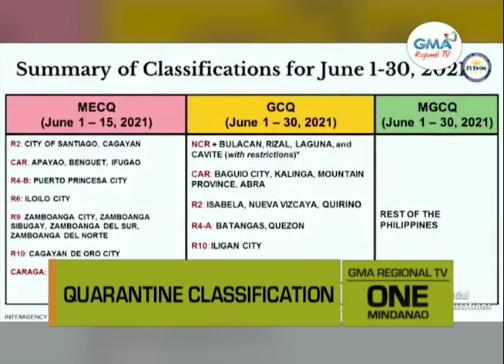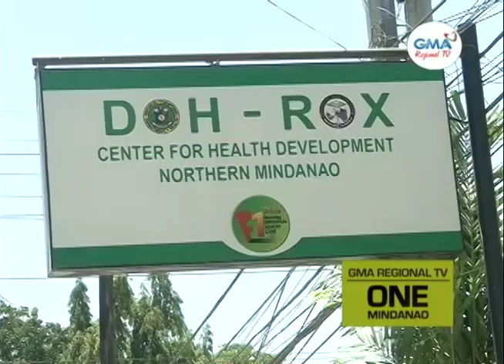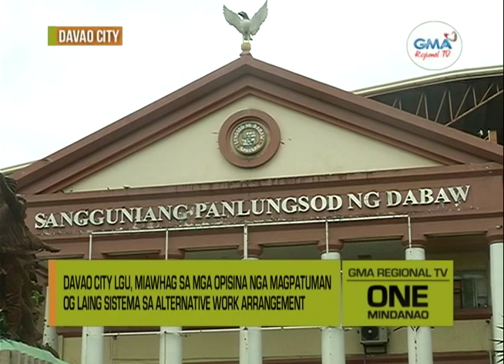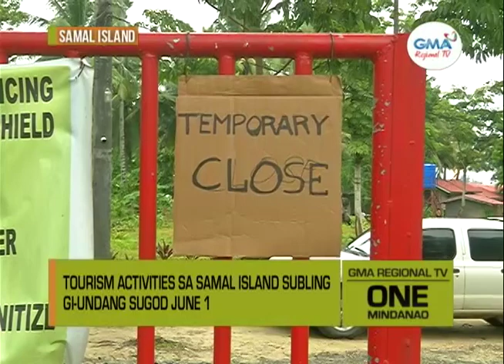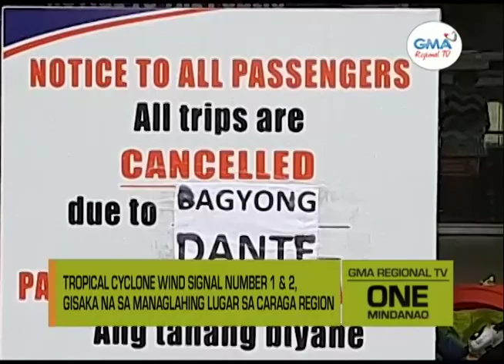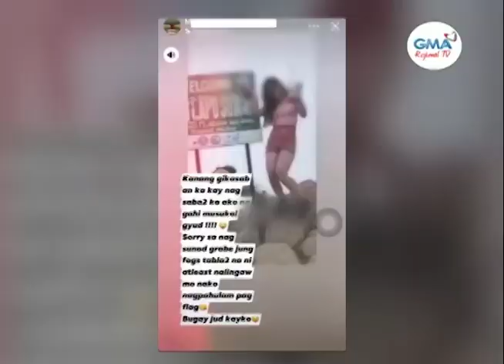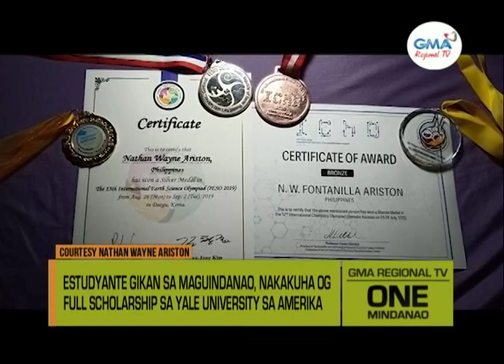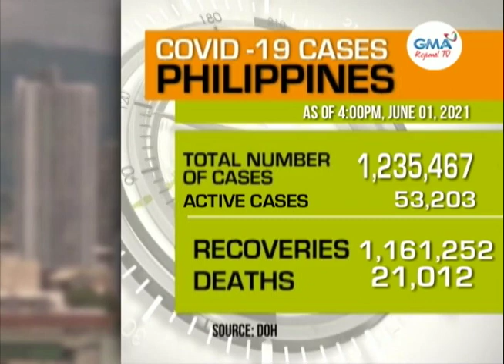One Mindanao: June 1, 2021